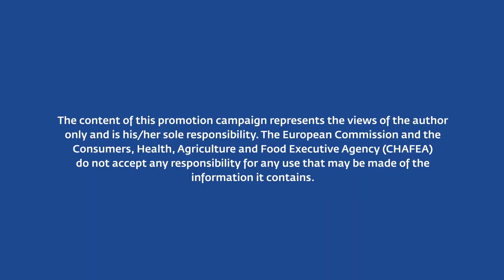Lemon pie with rice cream recipe! (ENGLISH)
PROMOTIONAL VIDEO
Information provision and promotion measures on rice in Jordan, Lebanon and UAE “European Rice”. CAMPAIGN FINANCED WITH AID FROM THE EUROPEAN UNION